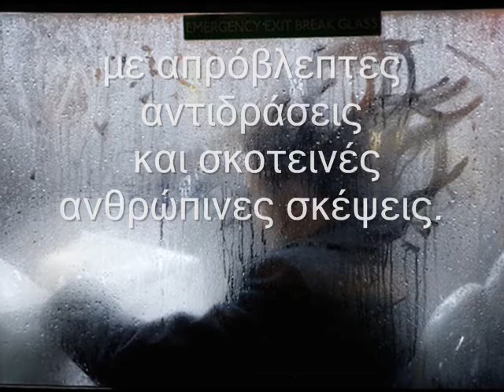Το Λεωφορείο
Θεατρική Παράσταση του Γενικού Λυκείου Γαζίου Ηρακλείου Κρήτης από την Θεατρική Ομάδα "PERSONES" 2018
Ο συγγραφέας βάζει εννέα επιβάτες στο λεωφορείο του, με κατεύθυνση το κέντρο της πόλης, στο οποίο δεν θα φτάσουν ποτέ, διότι πέφτουν θύματα μιας επικίνδυνης κατάστασης και η αρχική διαδρομή εξελίσσεται σε διαδρομή θανάτου. Ο φόβος και ο πανικός μεταβάλλει τους επιβάτες σε μια ανθρωπόμορφη μάζα ασχήμιας, που τους φέρνει σε ένα οδυνηρό αδιέξοδο. Πρόκειται για ένα έργο με έντονη θεατρικότητα και πολλά στοιχεία συμβολισμού, αλληγορίας, εξπρεσιονισμού, πολιτικοκοινωνικής ψυχολογίας και ρεαλισμού.